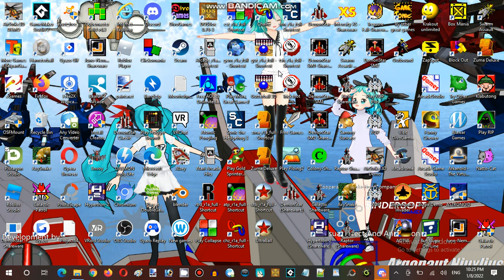Saturday Anime Night Time Streaming at Hunter's Server Establishment 04 Part 26